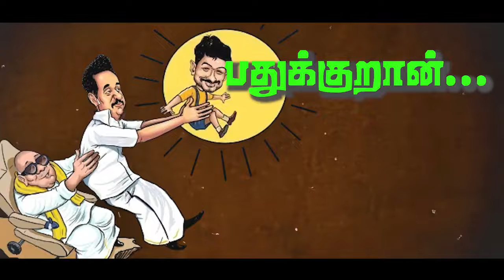இது ட்ரோல் இல்லை ட்ரோல் இல்லை ரியலு ரியலு மாமு